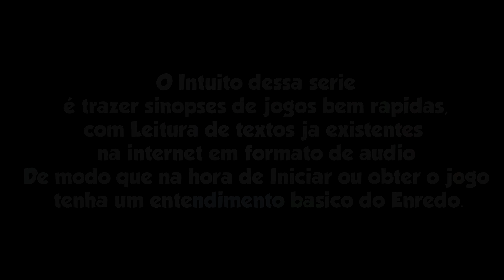Historia Do RESIDENT EVIL 7 NOT A HERO Resumo Enredo - Sinopse Rápida | SEM SPOILERS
✔Outros Canais Recomendados!!

• Processador Intel Core i5 9400F 2.90GHz (4.10GHz Turbo), 9Aa Geracao, 6-Core 6-Thread, • LGA 1151
• Placa de Video Galax GeForce GTX 1660 SUPER 6GB (1-Click OC)
• Placa Mae Gigabyte H310M S2P DDR4 LGA 1151
• Memoria DDR4 Crucial Ballistix Sport LT Red 16GB 2666MHz
• HD Seagate Barracuda 1TB 7200RPM 64MB Sata III
• Fonte Cooler Master Elite V3 MPW-5001-ACAAN1-WO 500W PFC Ativo ATX
• Gabinete Aerocool Gamer Cylon RGB LED Preto Mid Tower S/Fonte
• SSD Patriot Burst 240GB 2.5equot; Leituras: 555MB/s e Gravacoes: 500MB/s Sata III
• Sistema operacional: Windows 10 Pro 64bits, Processador com Base em x64

- HunterPlays

Video uploaded & owned by HunterPlays.